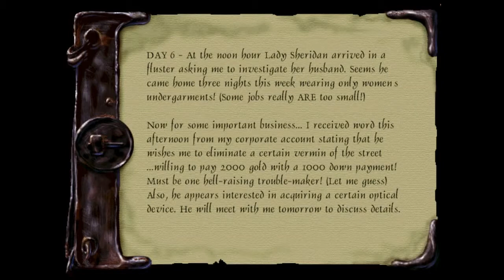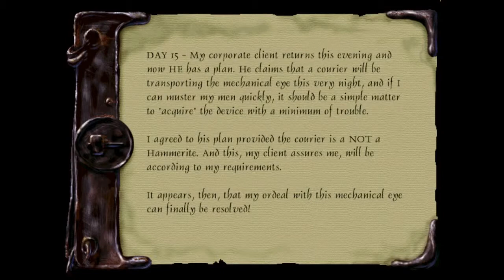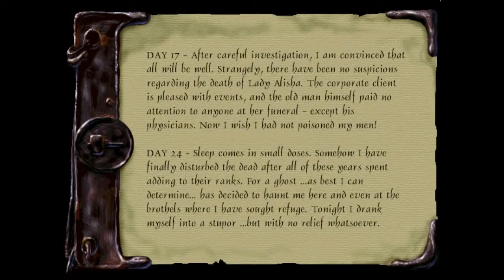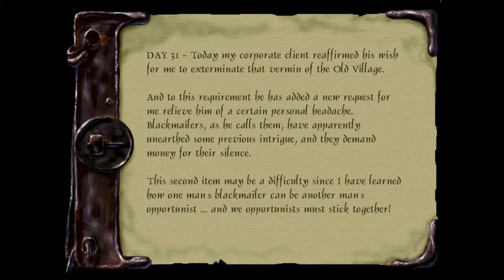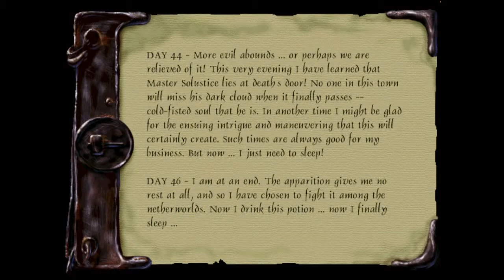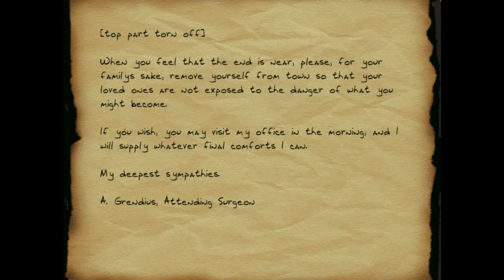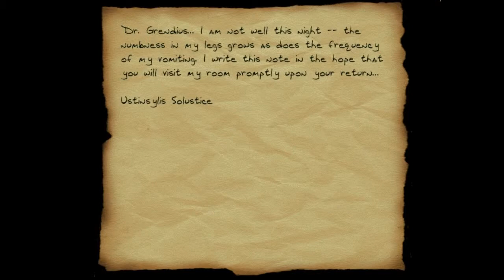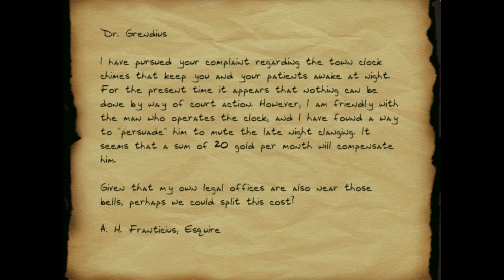Let's Play Thief 2: A Keeper of the Prophecies - 10 - Almost Certainly Unnecessary Panic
Yeah, so, 65 minutes of real-time, but it's impossible to keep track what with menus and books not counting, and reloads resetting the time back to whatever it was at the save, and yeah...
On the other hand, if that one peasant guy has a repeating route that takes him constantly back and forth through that gate, then maybe you ARE supposed to follow him through. I think next time I'll just accept it either way and carry on to that part of town.